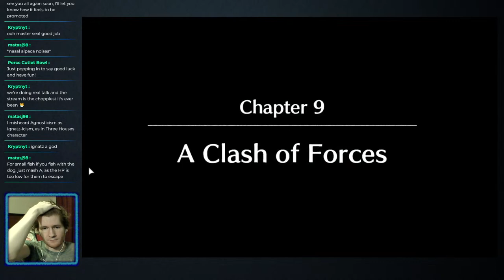Fire Emblem Engage ~ Co-Op ❤ Part 6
Romeo's Channel: @romeospells2487